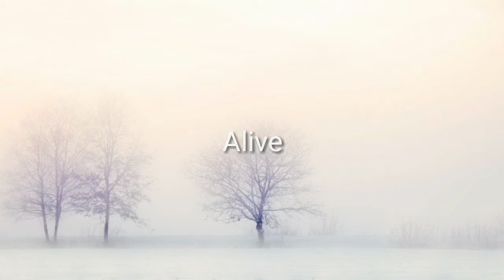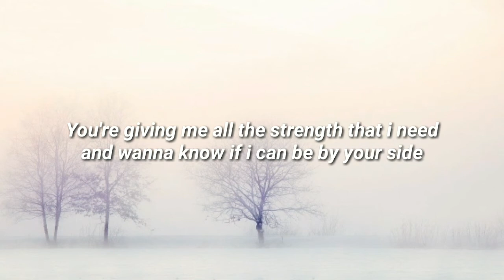Steerner & Tobu - Alive (Lyrics)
waking up and taking chances tonight
i open my eyes and i'm feeling alive
you're giving me all the strength that i need
and wanna know if i can be by your side
i don't wanna be anywhere but by your side
and i just wanna be here, feeling alive

alive
alive
alive
alive

alive
alive
alive
alive

• Steerner